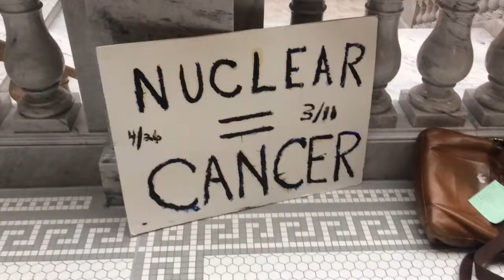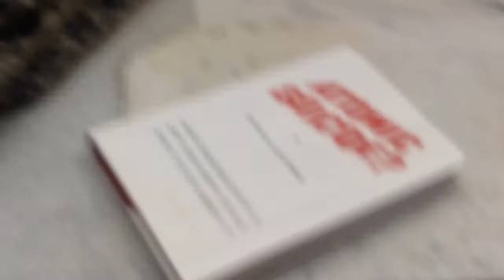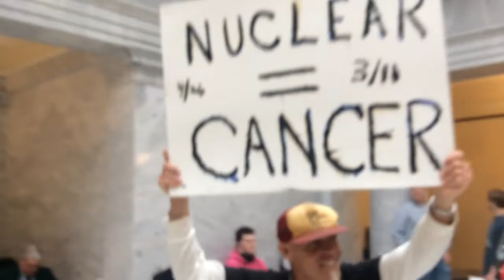Fukushima news; UTAH State Capital Live NUSCALE vote Nuclear Waste Whores vs. Kevin D. Blanch Ph.D.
February 27 2019 ;; Utah to become Nuclear Waste Capital Of the world Kevin d.blanch Ph.D. Aml Leukemia multiple Myeloma survivor fighter uploaded in the L.D.S. East 8 Acute bone marrow transplant center ;; my old home
"SCR6by Sen. Curt Bramble, R-Provo, received a 5-3 vote in the House Public Utilities, Energy and Technology Committee and now advances to the House for consideration."